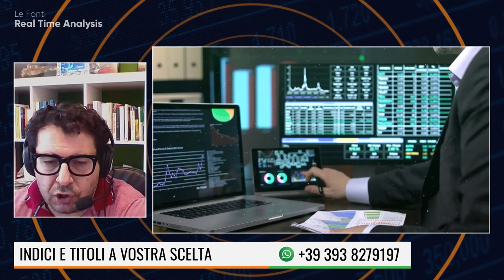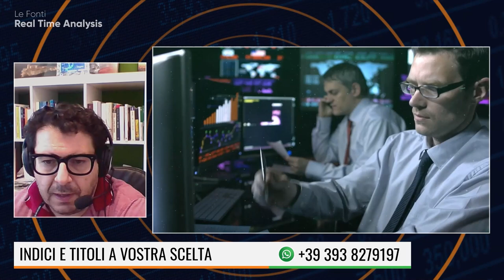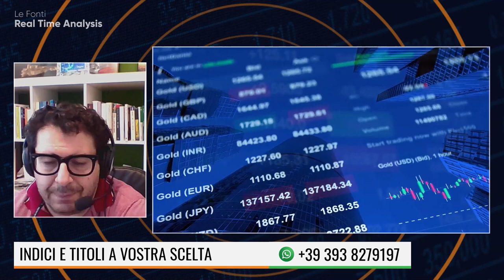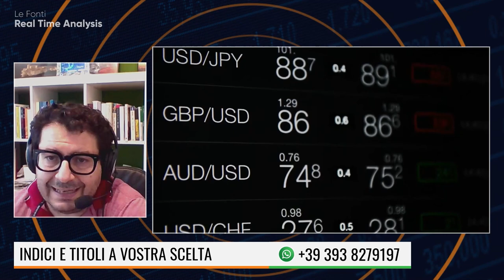BIO-ON: UNA VERGOGNA PER LA BORSA ITALIANA